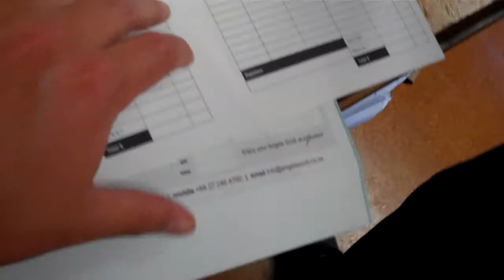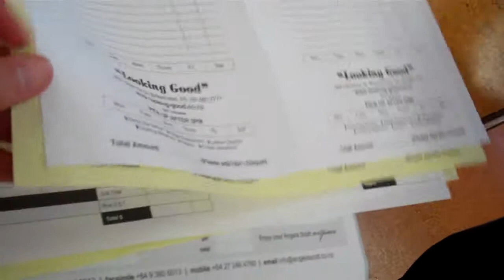Invoice and Docket Books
Different examples of Invoice and Docket Books